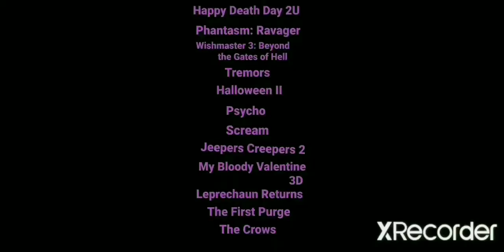Defeats of My Favorite Horror Movie Villains Part 4 (Remastered)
Dr. Gregory Butler From Happy Death Day 2U
Tall Man From Phantasm: Ravager
Djinn From Wishmaster 3: Beyond the Gates of Hell
Graboid From Tremors
Michael Myers From Halloween II
Norman Bates From Psycho
Ghostface From Scream
Creeper From Jeepers Creepers 2
Tom Hanniger From My Bloody Valentine 3D
Leprechaun From Leprechaun Returns
Skeletor From The First Purge
The Crows From The Crows